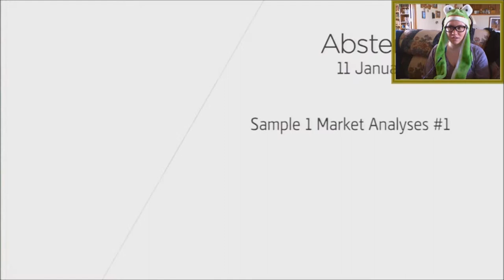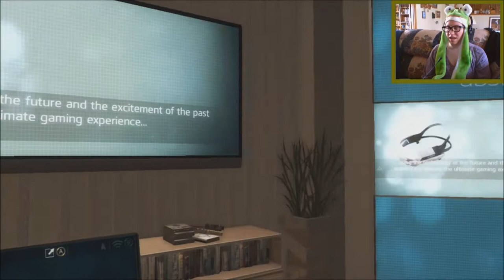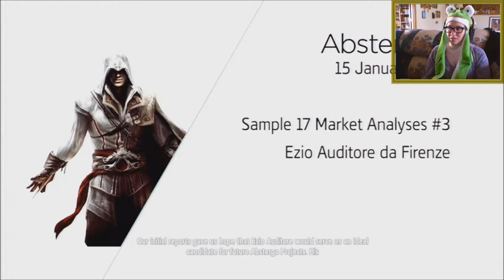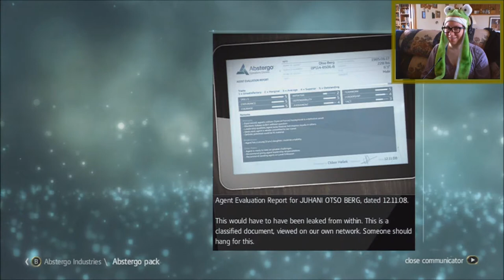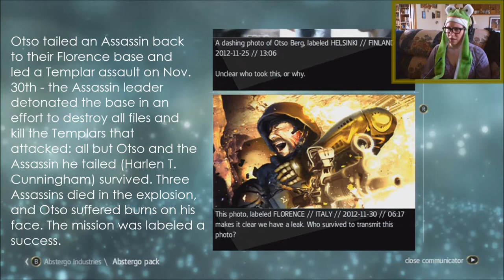HACKING - Black Flag Shenanigans: Episode 29